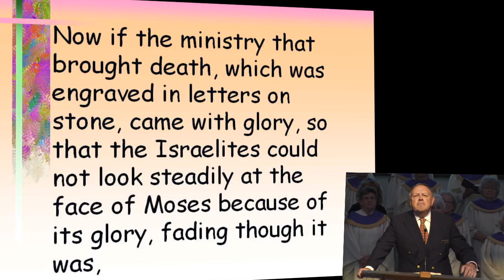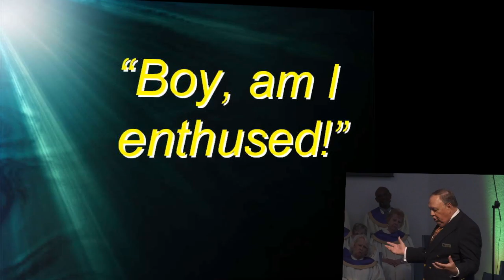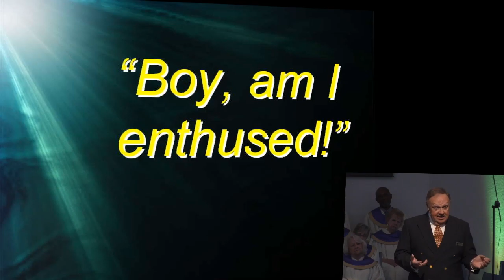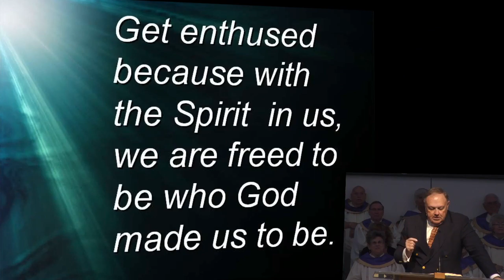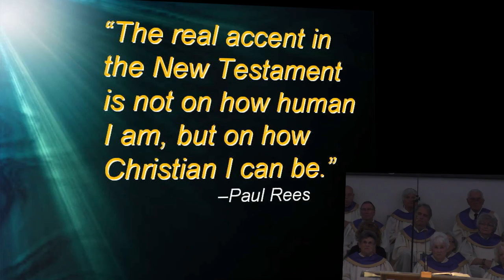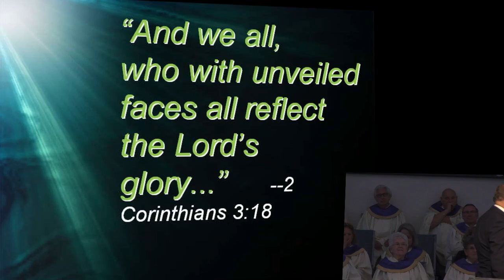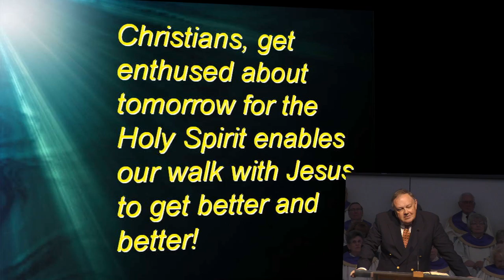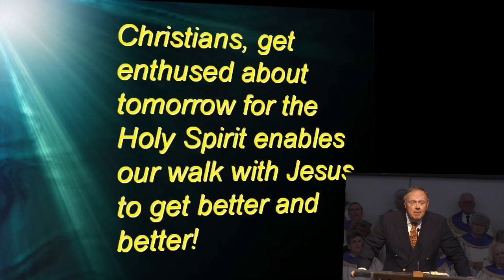Sunday Morning Sermon 05-15-2016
The Sermon form the Sunday morning service on 15th of May, 2016 at the Hernando Church of the Nazarene.